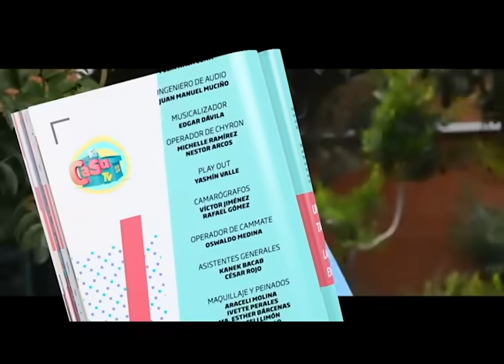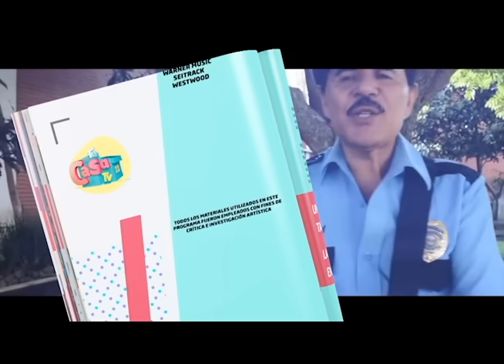Patrulla 81 - La Faldita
La faldita fue el tema con el que Patrulla 81 nos puso a bailar a todos